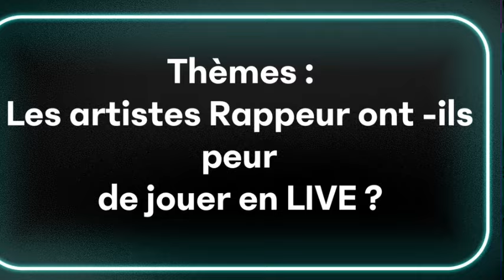Ngaaka Blindé se déclare mort ! - Les artistes ont-ils peur de jouer en live ? Actugame221🇸🇳💯